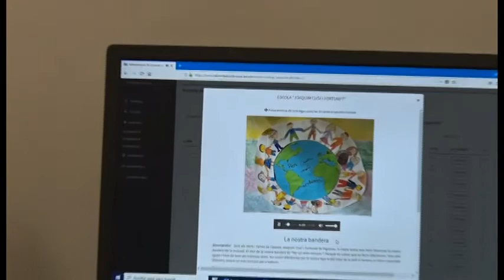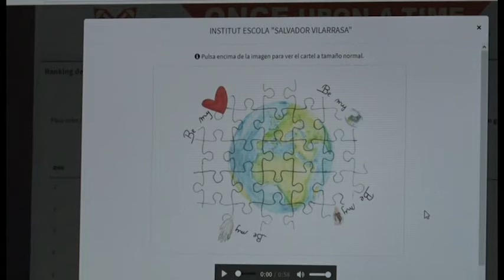Més de 600 alumnes gironins han participat en el concurs escolar de l'ONCE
Més de 600 alumnes gironins van participar en el concurs escolar de l’ONCE per la inclusió social de persones amb discapacitat. L’escola Montessori-Palau ha estat la guanyadora de la ciutat de Girona.